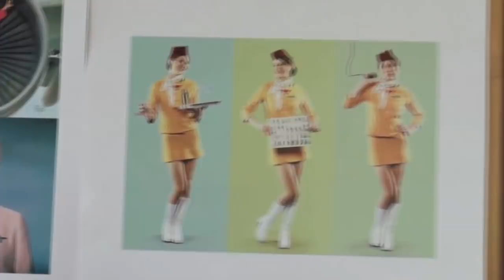GiGi Behind the Scenes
Witness the making of GiGi behind the scenes at the Greteman Group photo shoot. Mix authentic Pucci designed Braniff airlines uniforms, a drop-dead gorgeous model, art direction by Sonia Greteman and Chaney Kimball, hair and make up by Tod Ernst, photography by Kevin Wildt and videography by Garrett Fresh to achieve maximum altitude and attitude.